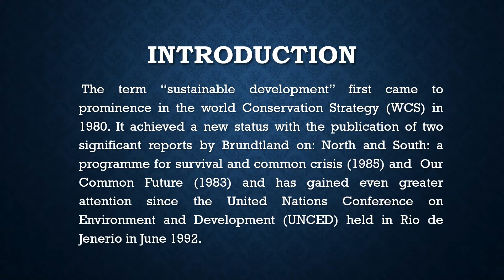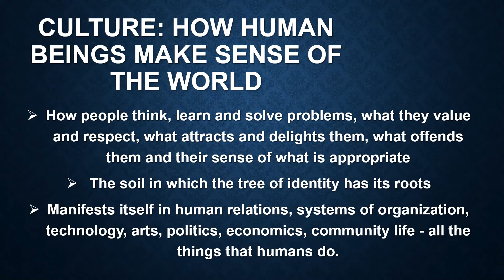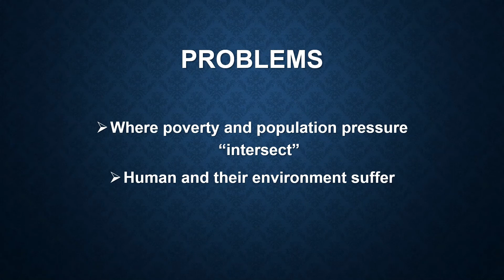Project on sustainable development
Project on sustainable development class 12
Project on sustainable development 10
art integrated Project on sustainable development class  12
class 12 cbse project
class 10 cbse project

pdf download